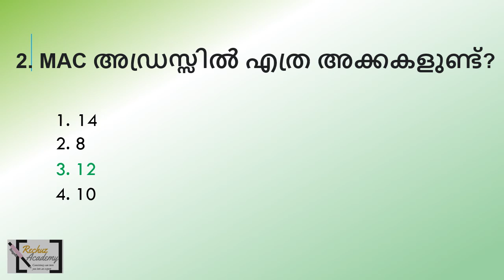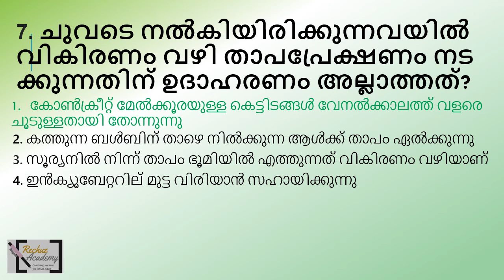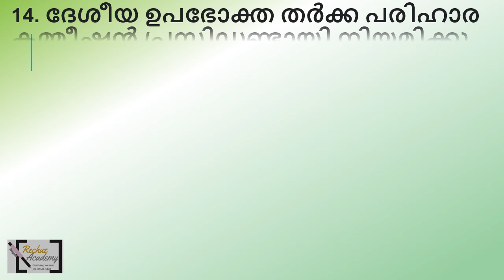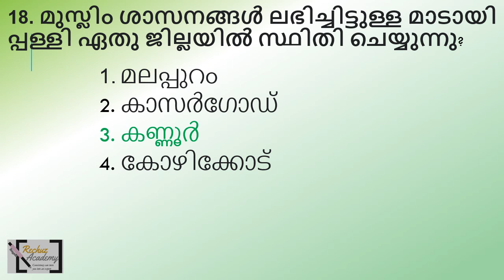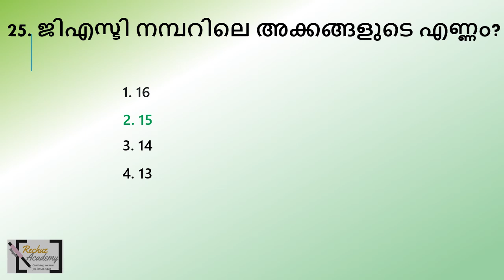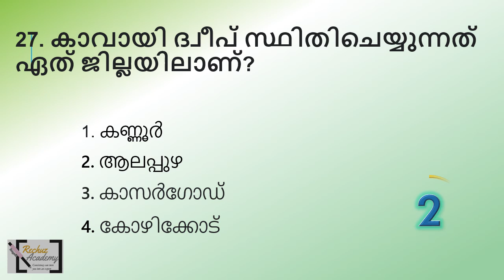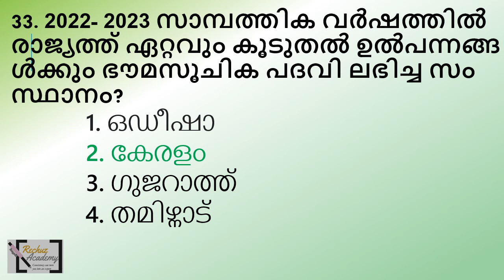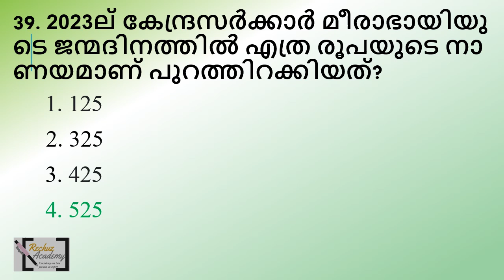ldc 2024 നിങ്ങളുടെ പഠനം വിലയിരുത്താം MOCK TEST പ്രാക്ടീസിലൂടെQUESTION PAPER-97